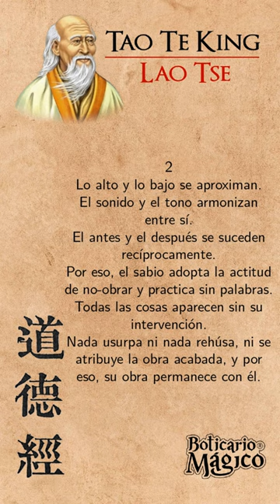Tao Te king - Lao Tse - Parte 2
El Tao te King